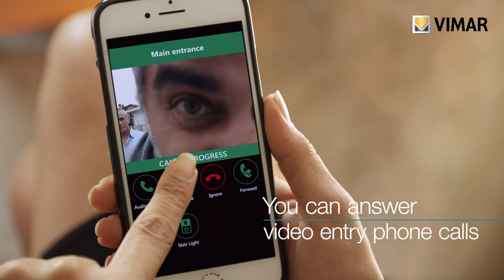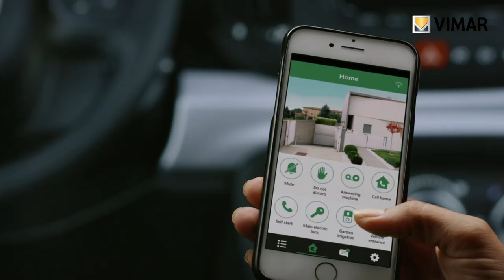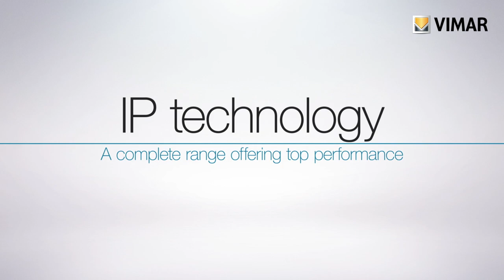TAB 7 - Today, the future of video door entry systems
Inspired by the light, essential design characterising all the models in the Tab series, the new TAB 7 and TAB 7S video door entryphones show a thin profile and an elegant, essential design that blends into any living style. Both are available with Due Fili Plus and IP technology, capacitive keyboard, large 7” colour LCD monitor with 800 x 480 pixel image resolution and a large speaker with crystal clear sound to the outside.

Vimar, positive energy; products for electrical and home automation systems for residential and tertiary sectors.